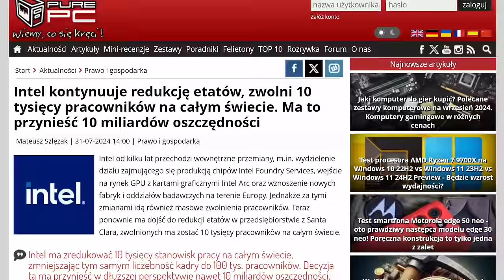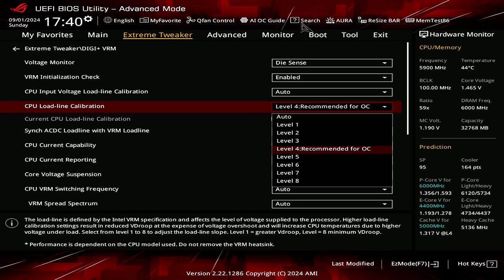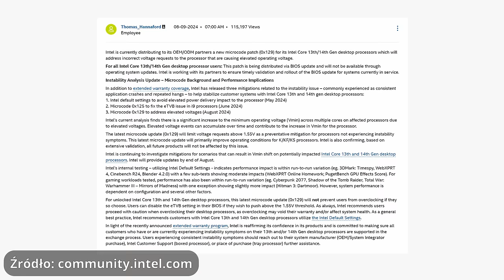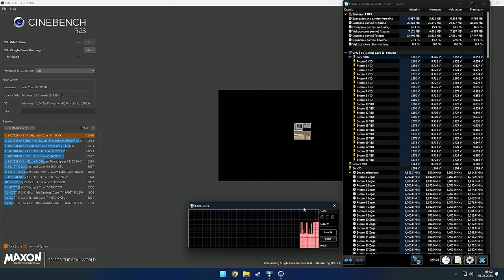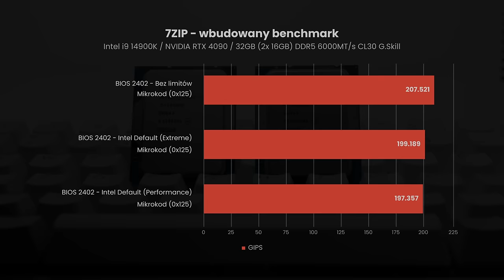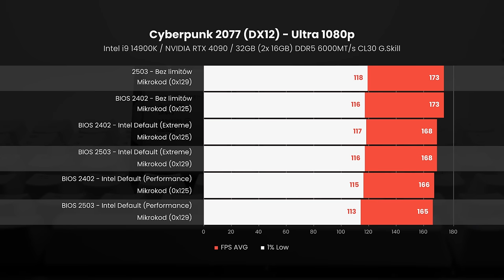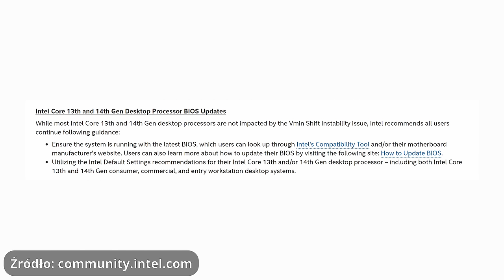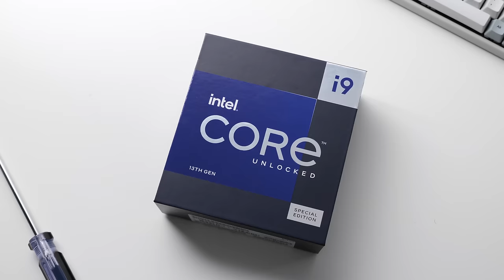Czy nowy Mikrokod uratuje CPU Intela?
Dziś sprawdzimy czy nowy mikrokod pomoże w działaniu porocesorów Intela a także czy i jak mocno wpływa na wydajność. Przetestuję też dla was profile Intel Default żeby pokazać wam jakie różnice w wydajności mogą się pojawić podczas stosowania tych profili.

0:00 - Wstęp
0:56 - Jaki jest problem?
1:51 - Przyczyny problemu
3:18 - Uproszczone działanie eTVB
4:28 - Co naprawia mikrokod 0x129?
5:44 - Co zrobić jeśli CPU nie jest stabilny?
6:52 - Czym są profile Intel Default?
8:30 - Procedura testowa
9:14 - Wydajność z Intel Default
10:43 - Wydajność mikrokodu 0x129
12:13 - Skoki napięć na mikrokodzie 0x129
14:50 - Co robić i jak żyć?
15:31 - Moje ustawienia 13900KS
16:02 - Czy to koniec problemów?